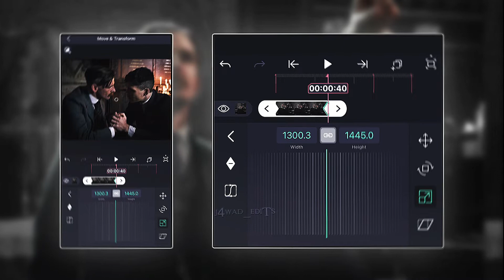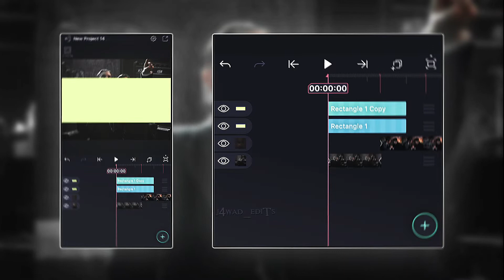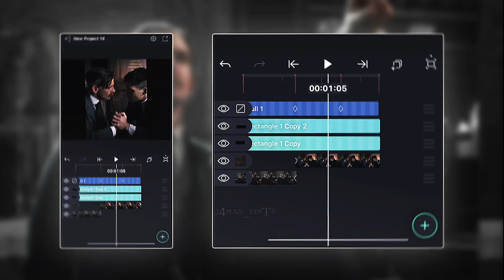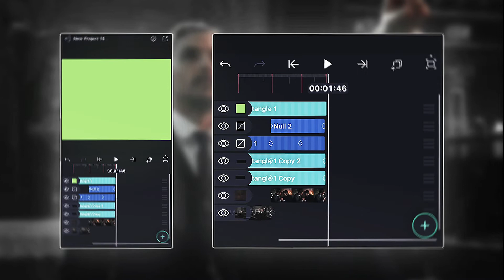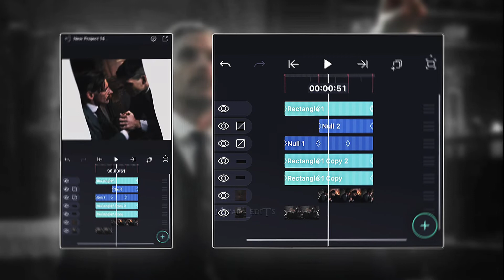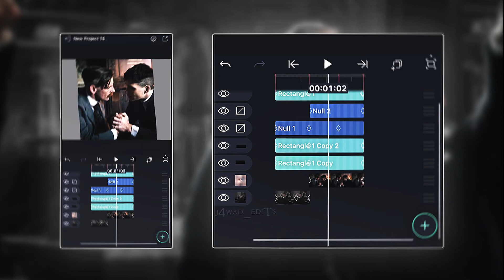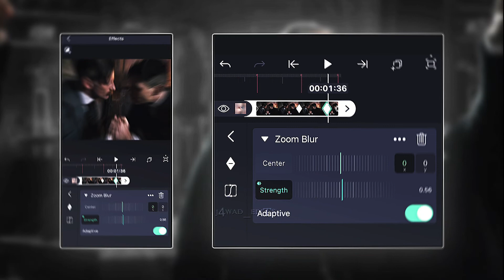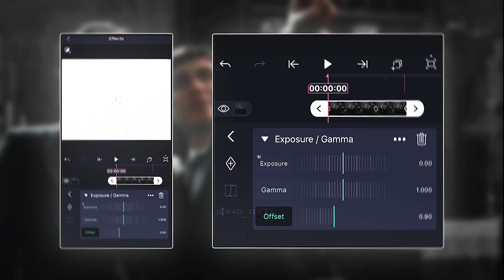Colour changing cinematic bars with rotation and warp tutorial | Alightmotion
This video was edited on Alight motion.

                             (Other socials)

- (Jay Man) - Tea for Three
(Left the Internet?)

- (Artificial music) - Mountain Tops in the
Sky

black bars with rotation in alight motion beta app,
alight motion black bars tutorial,
black bars with rotation in alight motion coming to ios,
black bars with rotation in alight motion crash,
black bars with rotation in alight motion editor,
black bars with rotation in alightmotion easy,
black bars with rotation in alight motion for ios,
cinematic black bars with movement alight motion beta app,
black bars alight motion,
black bars tutorial alight motion,
cinematic black bars with movement alight motion coming to ios,
cinematic black bars with movement alight motion download,
cinematic black bars with movement alight motion editor,
cibematic black bars with movement alightmotion effect,
cinematic black bars with movement alight motion for ios,
colour changing cinematic bars alight motion tutorial after edibles,